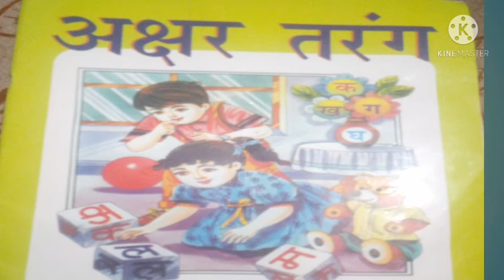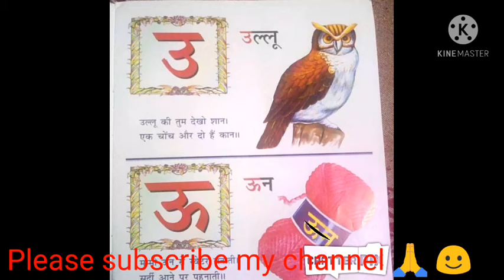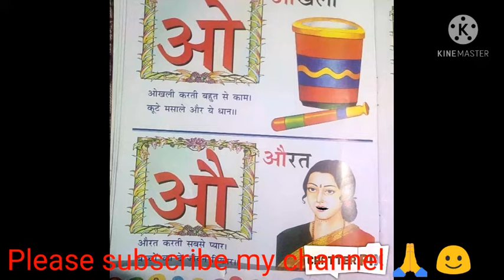ONLINE CLASSES 🙂 अ से अ: तक (स्वर)में आने वाले शब्दों की reading कैसे करते हैं explain by pictures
ki video mein humne bataya Hai ki ham a se  ah tak swaron ki reading kaise kar sakte hain video ko humne bahut mehnat se banaya hai aur ismein humne kuchh creativity bhi ki hai ismein swaron ke pictures khud bol kar bataenge keva kya hai aur unhen kaise bola jata hai is video ko dekh kar sabhi ko bahut achcha lagega pyar video students ke liye bahut helpful hogi please aap video ko pura watch kijiye aur hamari mehnat ke liye is video ko ek like jarur karna aapke ek like karne se hamen motivation milta Hai jiske Karan ham aur jyada mehnat Karke aapke liye new creation ke dwara video aur upload Karen video mein activity ka bhi work Kiya gaya hai ise aapko bahut help hogi is video ko dekhkar aap apne bacchon ko a se ah tak ke swaron ka gyan kara sakte hain  is video ko sunkar bacche iske sath hi repeat karenge to vahan aur bahut tak ke swaron ko bolna Sikh jaenge aap bhi is video ko dekh kar Apne bacchon ko is video ko dikhane ke liye taiyar ho jaenge video mein creativity ke saath saath a se ah tak ko completing ke sath   bataya gaya hai please aap video ko watch Karke ek like jarur Karen aur mere channel ko like share and subscribe Karke Bell ke icon ko press karna bilkul na bhule main bahut mehnat Karke video banaa rahi hoon kiss video ko dekh kar bacchon ke liye bahut achcha hoga aur vahan online classes video dekh kar apni study ko complete kar sakte hain please like share and subscribe my channel 🙏 and comment karna to bilkul mat bhuliyega